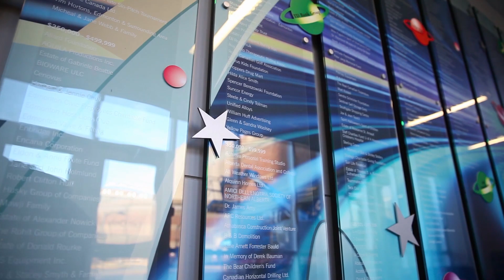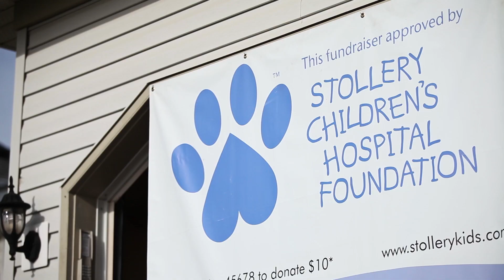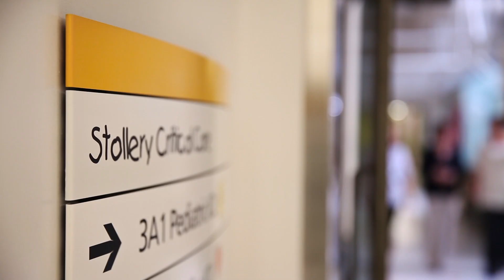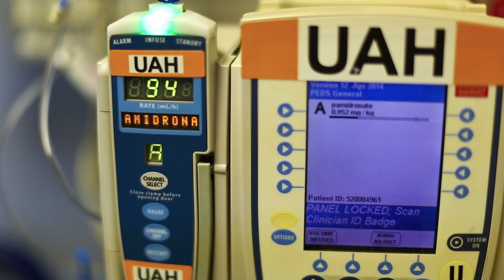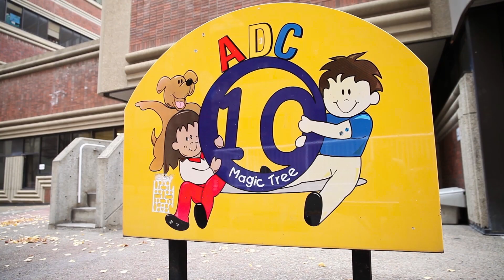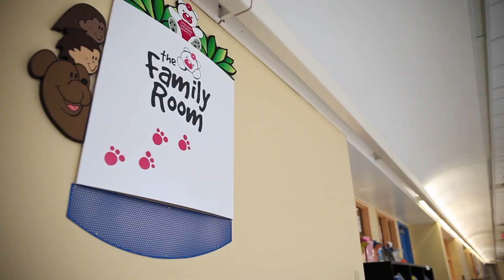The Donor Difference